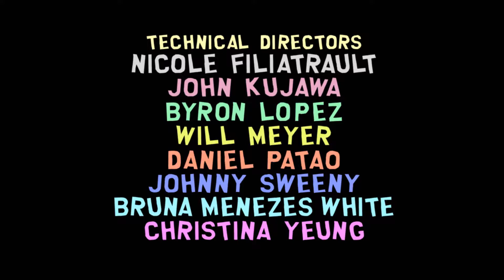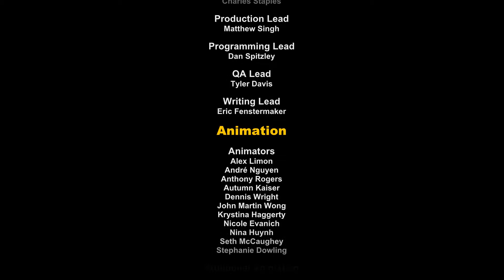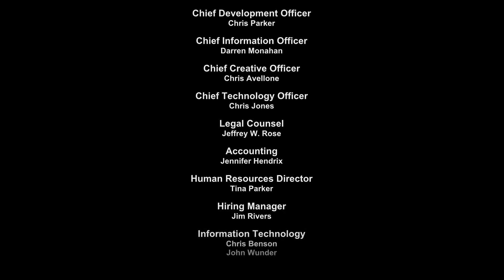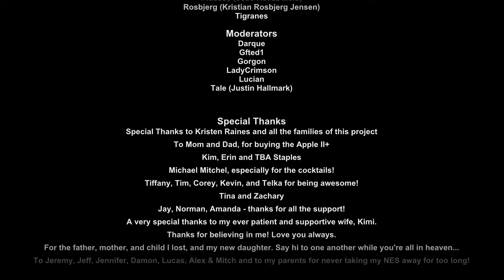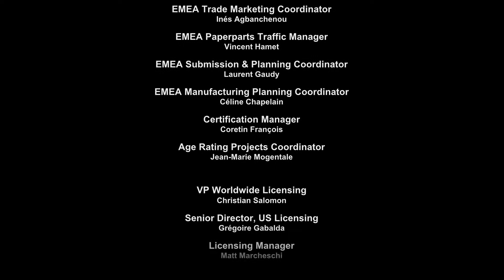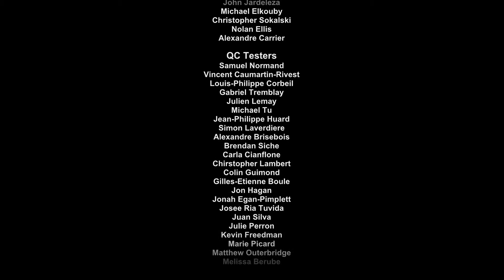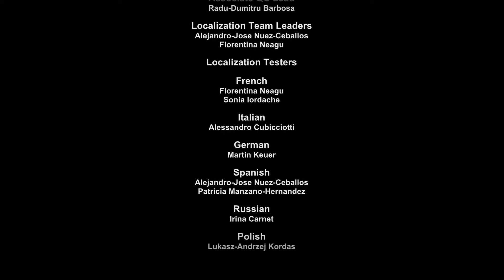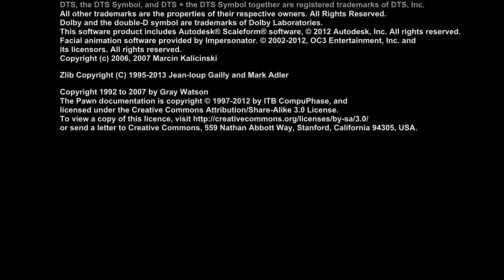TheOnlyTwiTch.Plays - South Park: The Stick of Truth (4k) Pt.21